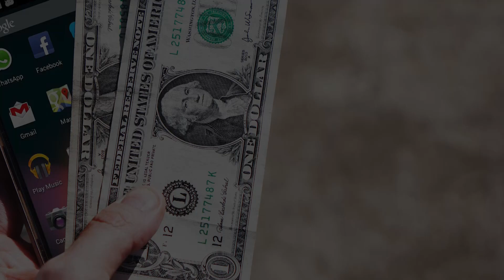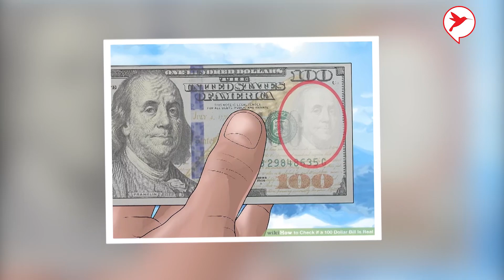Instagram sdi.exe ក្រដាស១០០ដុល្លារពិតគេមើលប៉ុន្មានចំណុចនេះ | Finance Tips - Toeuy Hong